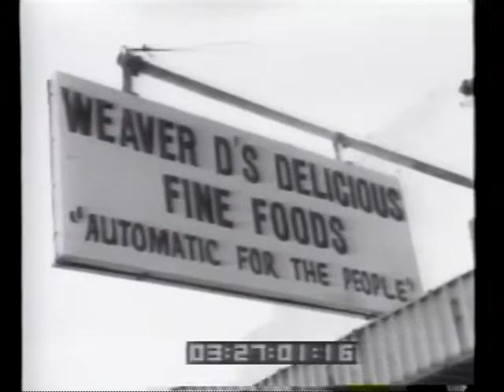R.E.M. 1992-10 - 'Automatic For The People' (Excerpt from this EPK US Promo)